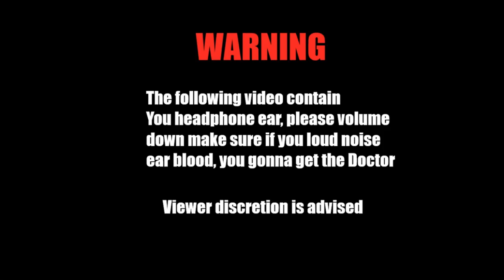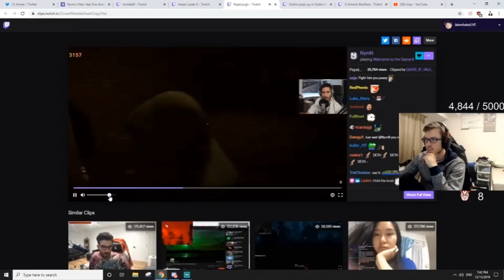GT2000 Theme EARRAPED Jumpscare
can we get GT2000 2 for Earth